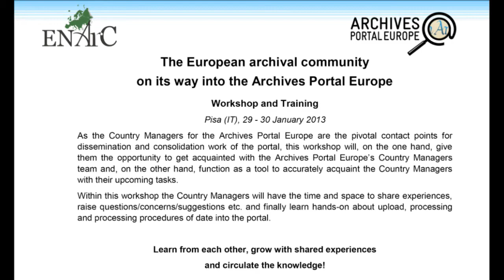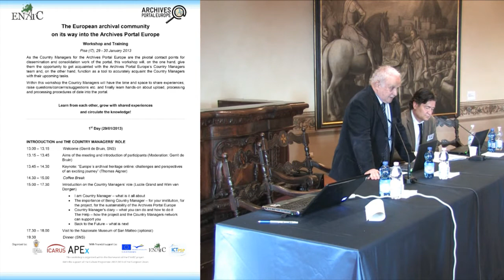Benedetto Benedetti, Welcome, 29-01-2013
The European archival community on its way into the Archives Portal Europe
Workshop and Training

Benedetto Benedetti, 29 January 2013
Welcome